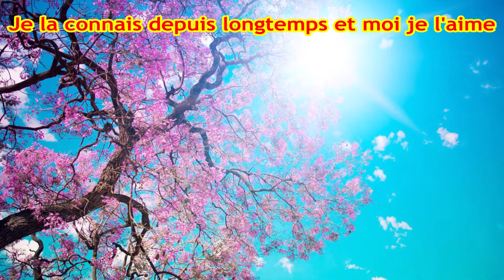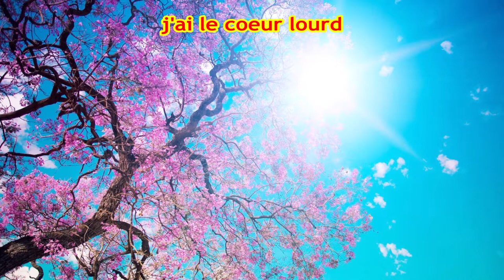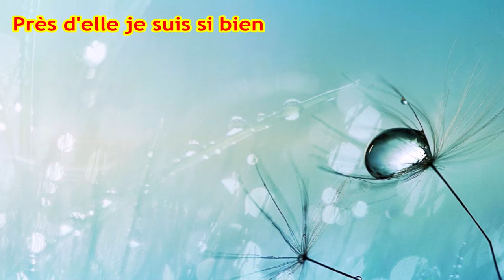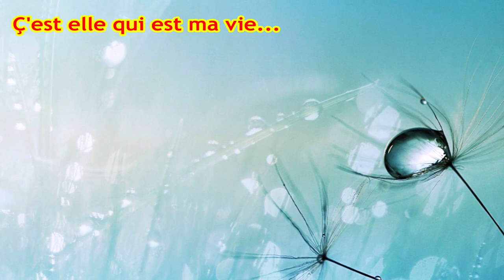♪ Sans Elle - Claude Michel ♪ | Paroles | Moon's Music Channel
N'OUBLIEZ PAS DE
📱💻📺SOUSCRIRE📱💻📺
👍COMME👍
💬COMMENTAIRE💬
➦PARTAGER➦
POUR METTRE À JOUR LES NOUVELLES VIDÉOS
PAROLES:

VERSET 1:
Je la connais depuis longtemps et moi je l'aime
Mais elle est encore une enfant
Ç'est mon problème
Pourtant elle m'a dit un jour, que j'étais son premier amour
Oui mais elle n'a que dix-sept ans
Elle est plus douce qu'un printemps...

REFRAIN:
Sans elle, mon coeur s'ennuie
Près d'elle tout me sourit
Sans elle, mes jours sont gris
Ç'est elle qui est ma vie...

Sans elle, j'ai le coeur lourd
Je l'aime et pour toujours
Près d'elle je suis si bien
Sans elle, je ne suis rien...

VERSET 2:
Je voudrais parfois lui parler
Mais que lui dire?
Que je veux vivre à ses côtés
La voir sourire
Lui chanter des chansons d'amour
Dire que je l'aimerais toujours
Ces mots que j'ai pensé cent fois
Mais que je garde au fond de moi...